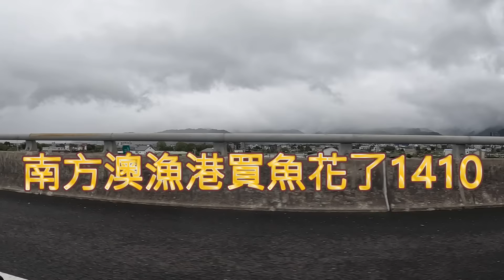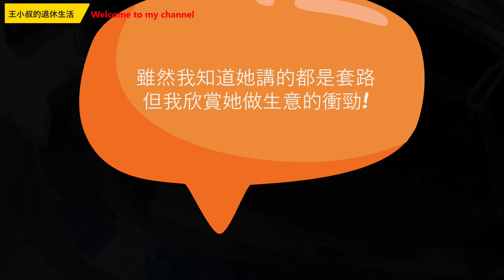南方澳漁港買魚花了1410元,買4條好吃的魚用甚麼方式煮牠?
石城漁港桶盤崛漁港可以釣魚嗎?呼籲政府好好斯可如何開放漁港釣魚?頻道新方向是什麼?大家也可以建議我?

鶯歌石,大窟澳釣點介紹?05:00發現岸邊有某種儀式?會不會跟落海事件有關?抿食屋才對，不是石頭的石。

卯澳漁村的小卷米粉?馬崗九孔池?萊萊磯釣場?福隆草嶺隧道腳踏車道哪邊租腳踏車?

和美漁港黑毛點與觀光坪釣點介紹,雀鯛必殺釣法?好停車的釣點,最適合新手練習釣點!第一次看人用阿波釣魚在哪邊看到的?

龍洞4支釣魚秘境,由和美國小進入的釣魚秘境,龍洞攀岩場.比20年前好走!

水湳洞到鼻頭角!大野狼與小綿羊在哪裡?,南雅奇岩!83.5K,明隧道!釣場與釣友聊天!

修釣竿能修復嗎?大年初一,在家修理船釣竿的絲道環!壞掉的釣竿不要丟,DIY自己動手修.

小叔來拜年了20220130,我的釣具介紹,25年前的魚拓!超級大的路亞,有沒有釣過魚?

龍洞磯釣場,東北角一級磯釣場,龍洞三支要攀岩並注意瘋狗浪!喜歡磯釣的朋友一定要來朝聖一下!

蝙蝠洞釣場,到油庫右方,釣點介紹!62快速道路下來5分鐘就到的釣點!20220109拍攝

八斗子外堤~水色很美的釣點,釣魚人要自律!日本火山噴發的火山灰,飄到台灣北部了,五段影片完全沒修剪!有廁所的釣點,可以帶老婆來釣魚!20220107拍攝

甚麼樣的烏魚釣組?兩組可以釣到烏魚分享!烏魚米粉湯!活蝦可以活很久的勾法!20211229

祝您聖誕快樂!草里漁港到六塊厝漁港,可以釣魚嗎?還有十八王公三條堤防,石門漁港,後厝漁港,富基漁港,麟山鼻漁港介紹!後厝漁港釣魚,被螃蟹搞了一下午!小七的蟹棒跟玉米煮泡麵!

大里漁港到澳仔漁港哪些漁港可釣魚?20211202拍攝.包括:蕃薯寮漁港,金斗公廟釣場,大里漁港,煙仔崁,馬崗磯釣坪,釣點介紹!東北角如何找釣點,還有車上煮泡麵!大溪花枝丸!

烏石港到大溪漁港目前可否開放釣魚?包括外澳金斗公廟,梗枋漁港.20211202拍攝

外木山到磺港那些漁港可以釣?還包括大武崙漁港,湖海灣,萬里漁港,龜吼漁港,野柳漁港,核二出海口,水尾漁港,20211128拍攝

濱海開放釣魚的漁港?澳底漁港~美艷山漁港~和美漁港~鼻頭角漁港~水楠洞漁港~哪些漁港可以做釣~

和美漁港車宿磯釣park2,有得吃,又可以釣魚,打母光提著誘餌桶就上陣,真爽!

全台灣造價最貴的海釣場,和美漁港車宿,人生第一次野營,野猿釣法,磯釣打母光

人生第一組磯釣竿,25年了還能用嗎?磯釣竿要很貴嗎?以後可以叫我刺龜王,被整海海鰱打敗!活蝦勾法!釣活蝦心法?我是天線寶寶?

養蝦人家!活蝦可以活過隔夜嗎?我用這個方法?蝦子活超過36小時,而且還中大魚!堤防是釣紅甘最適合的地方?那些魚最愛吃活蝦?河魨,紅甘,石斑,黑鯛.還有哪些魚愛吃活蝦?

大年初六烏石港爆釣,2號竿差點凹斷,25年的初階捲線器,能撐得住嗎?搏魚時操竿角度?老婆的新郵票!

烏石港南堤解析,北堤,一字堤哪裡有黑毛,還有遇到釣魚人最不想遇到的事.黑毛有幾種.

基隆嶼磯釣之後釣竿清洗,可以讓您一把磯竿用20年以上super intessa III 1.75號